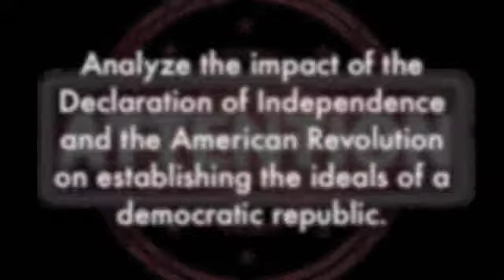HU17 1 3a Introduction